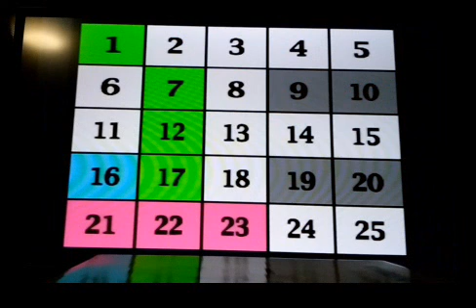ＰＳ２ アタック２５ R３．８ ２０